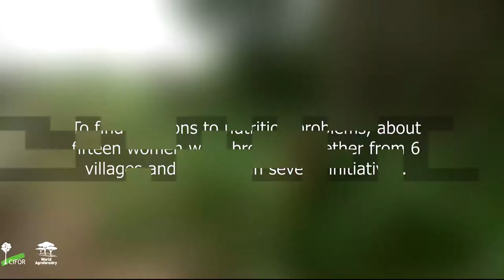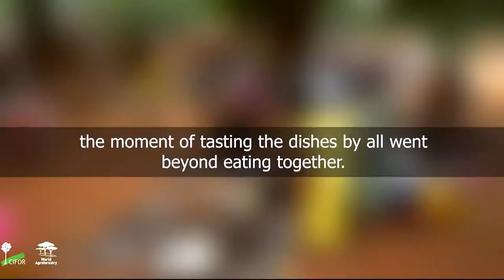Turning Women into Nutrition Ambassadors to Fight (short version)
Food Security and Forests: Turning Women into Nutrition Ambassadors to Fight Malnutrition in East Cameroon

Malnutrition is prevalent in much of the Congo Basin. Micronutrient deficiencies are especially problematic for women and young children and can lead to impaired immunity, increased mortality and morbidity, as well as impaired physical growth and cognitive development in children. Developing successful strategies to appropriately combat malnutrition requires a contextualized understanding of how the main drivers of malnutrition – diets and infection – interact to contribute to poor nutrition outcomes.
Through the project Governing Multifunctional Landscapes (GML) in Sub-Saharan Africa funded by the European Union, CIFOR is working in the East Region of Cameroon and the Tshopo Province of the Democratic Republic of Congo to identify opportunities to enhance nutritional security by sustainably utilizing local forest foods rich in commonly limited micronutrients, and improving local practices related to Water, Sanitation and Hygiene (WASH) and breastfeeding. These experiences will contribute to designing appropriate interventions to reduce malnutrition in the region.